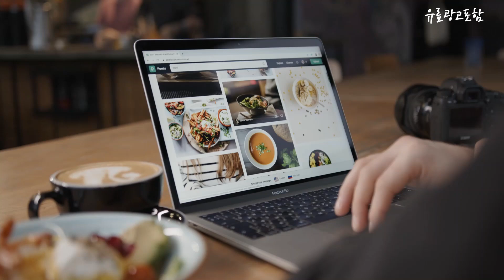스텝퍼 Top10!! 요즘 인기있는 스텝퍼 구매 가격 평점 후기 비교 총정리!!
❤️❤️❤️ 요즘 인기있는 스텝퍼 구매 가격 평점 후기 비교 총정리해 보았어요!! ❤️❤️❤️

[00:06]
10위. MOHL 스텝퍼 [55,000원]

[00:11]
9위. 맥슬리 말랑이 스텝퍼 에어쿠션 계단오르기 다이어트 유산소 [14,900원]

[00:17]
8위. 2pcs 휴대용 계단 스테퍼 가정용 피트니스 장비 [27,210원]

[00:22]
7위. 스테이쿨 슬림 스텝퍼 [67,800원]

[00:28]
6위. 로베라 사이드 스텝퍼 M-90T 화이트 [78,000원]

[00:33]
5위. 잇지바디 에어 스텝퍼 천국의계단 계단오르기 스텝밀 홈트 [104,000원]

[00:39]
4위. 하이쇼핑 파워몬 에어클라이머 에어쿠션 스텝퍼 손잡이 무소음 [128,000원]

[00:45]
3위. 이고진 스텝퍼 8120 스틸블루 [35,500원]

[00:51]
2위. 피어니스트 가정용 스텝퍼 블랙 + 화이트 [41,900원]

[00:56]
1위. 이고진 8320 스텝퍼 블랙핑크 [63,100원]